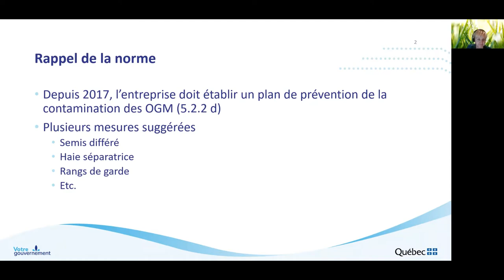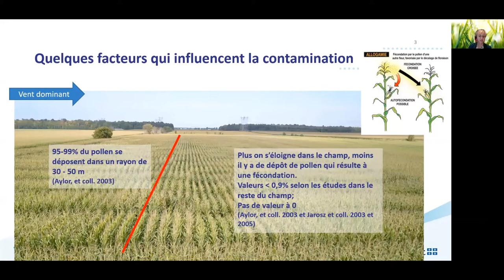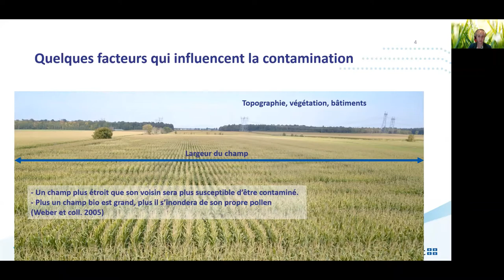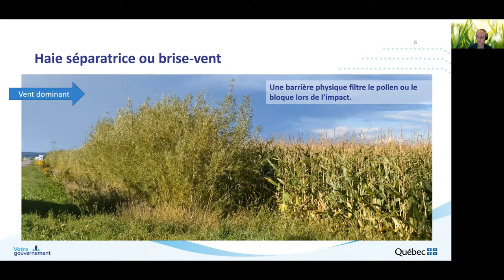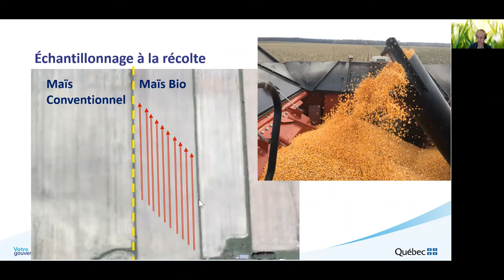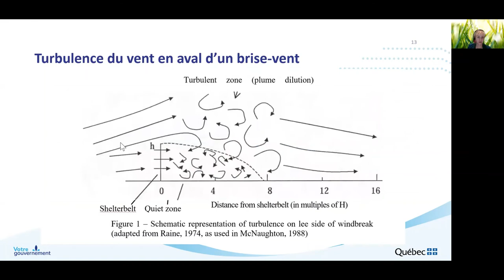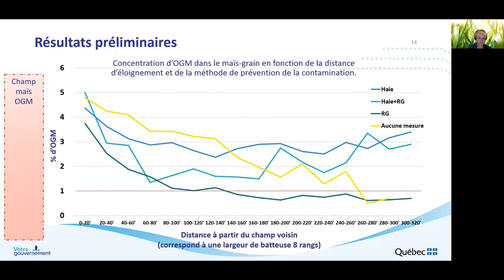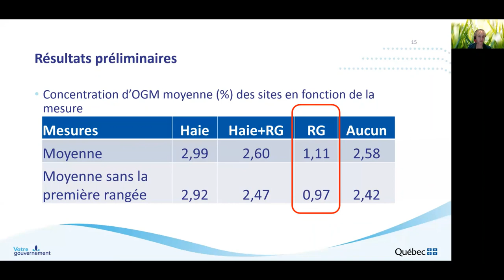Prévenir la contamination au champ du maïs bio par les OGM (Murielle Bournival)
Présentation de Murielle Bournival, agr., conseillère au MAPAQ, au colloque Bio pour tous! le 17 février 2021